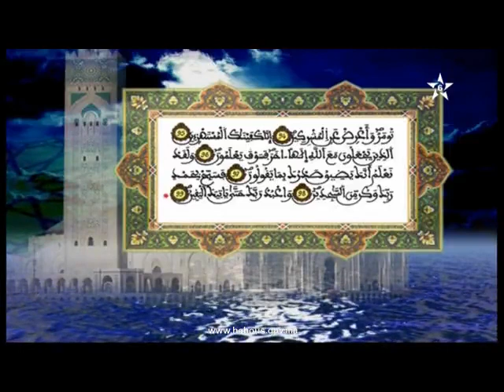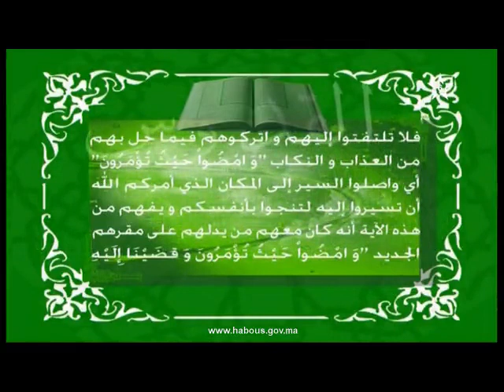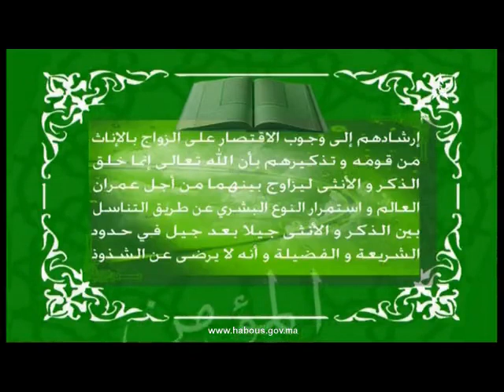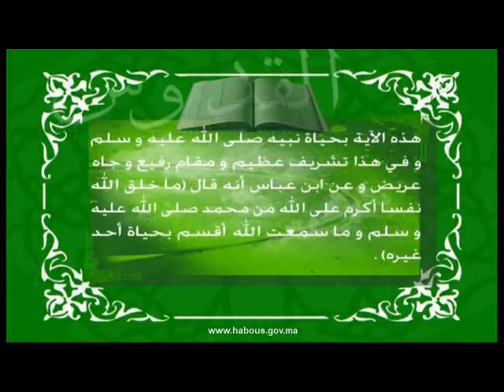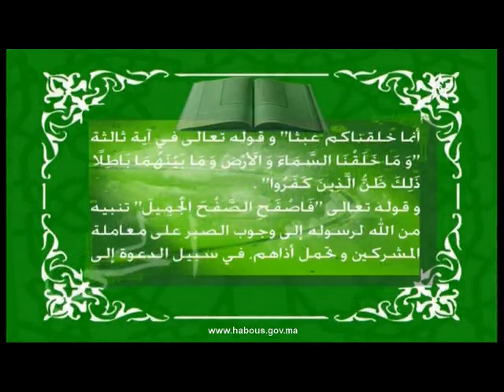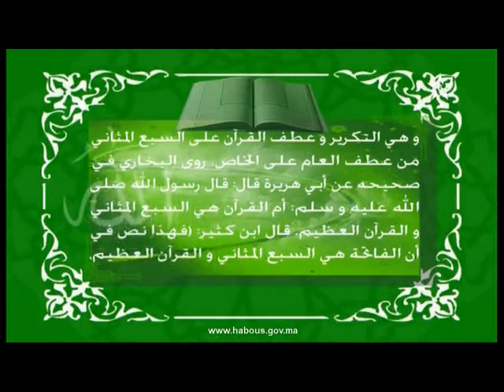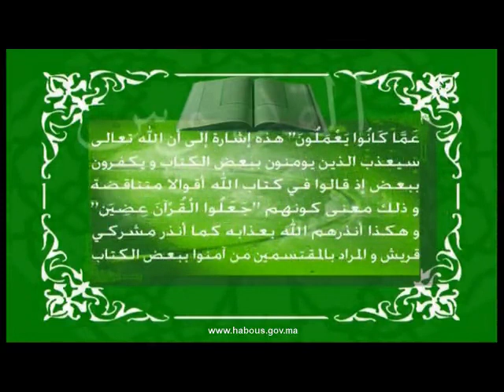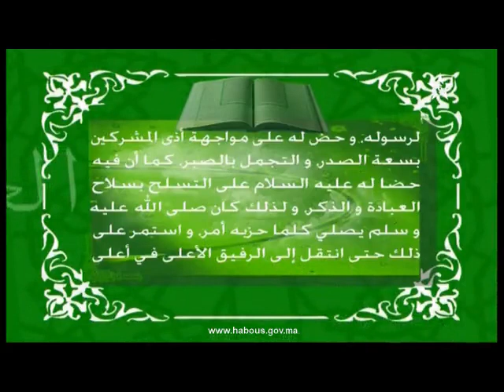تفسير المكي الناصري: تفسير الربع الثاني من الحزب السابع والعشرون من سورة الحجر.